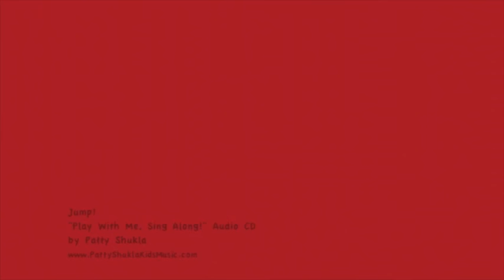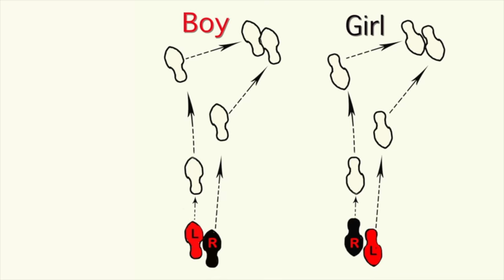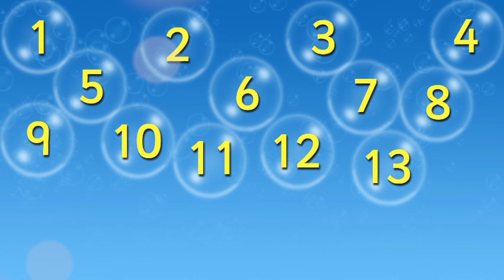Hand Jive Children's Song and More (Official Video) Patty Shukla | Dance Song for Kids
Hand Jive children's song is from Patty Shukla popular CD Jump, Wiggle and Hop! Now you can sing and dance to this song and more by Patty Shukla.

Teaching children the Hand Jive is important because it's a fun and rhythmic activity that promotes coordination, fine motor skills, and a sense of timing. Learning the Hand Jive can enhance their musical awareness and improve their concentration as they follow intricate hand movements in sync with music. Additionally, it encourages creativity and self-expression, making it a valuable tool for engaging children in a creative and entertaining way while developing essential cognitive and physical skills.